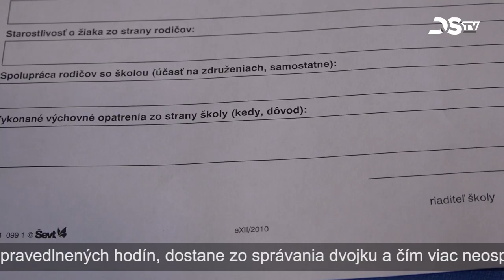Témou odborného stretnutia bolo záškoláctvo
Na podnet riaditeľa okresného riaditeľstva policajného zboru a za koordinácie odboru školstva, sociálnych vecí, športu a kultúry MsÚ sa na radnici uskutočnilo odborné stretnutie s riaditeľmi mestských základných škôl na tému záškoláctvo a dokumentácia neospravedlnených vymeškaných vyučovacích  hodín. Na stretnutí sa dohodli, že v budúcnosti budú všetky školy používať jednotné tlačivá na hlásenie záškoláctva a akceptovanie lekárskych potvrdení absencie žiakov.